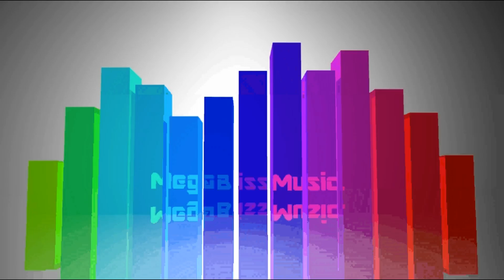Yelle - comme un enfant (CENOB1TE Remix) (Dubstep)